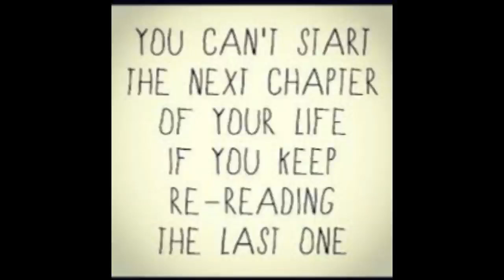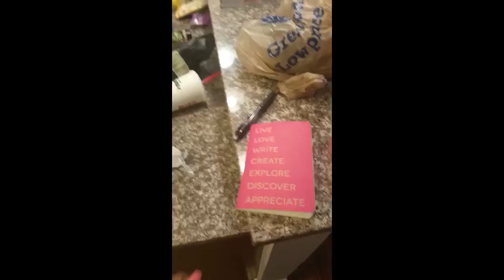New Year's Eve VLOG Sneak Peek!! - NicRe'Noon_beauty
Hi Dolls and Gents!!!

I hope you enjoy the spin that I put on my "Intro Sneak Peek" to my New Year's Eve Vlog!!

As you see, this is my first video EVER!!  And I hope you like what I have in store!

This video consists of snap shots and video excerpts from my vlog that I filmed on New Year's Eve. Some of the audio quality may not be that great, because I didn't have a microphone. :/

If you are interested in seeing my NYE vlog part 1 and part 2, please SUBSCRIBE AND LEAVE YOUR COMMENTS DOWN BELOW  and I will be sure to get them uploaded in the sequential weeks!

Send me fun stuffs!

Xoxo,
Nicole!